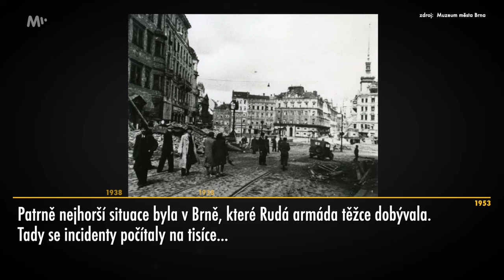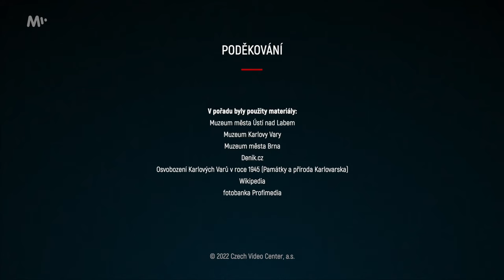Zvěrstva sovětských vojáků na konci 2. světové války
Na jaře 1945 probíhal nejen konec války, ale okamžitě po tzv. osvobození došlo i na kriminální činnost Rudé armády na našem území – krádeže, rabování, znásilňování, vraždy.